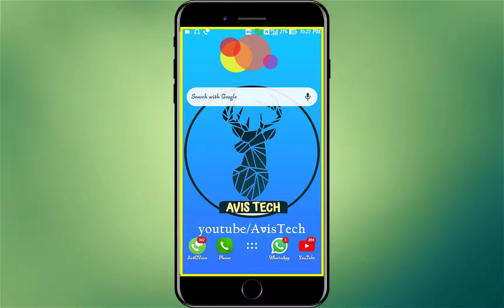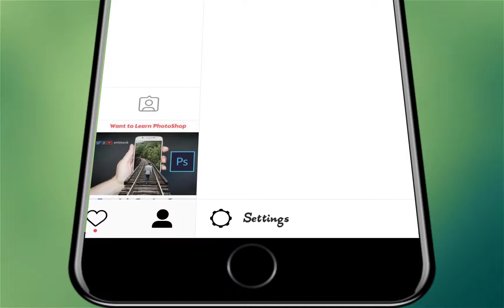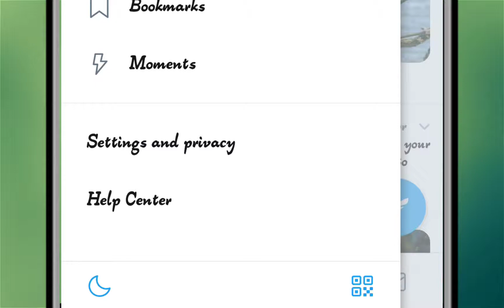How To Turn off Video Auto-Play: in Fb, Instagram & Twitter | தமிழ் | Avis Tech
In this video, we explained how to stop videos from automatically playing in all social media. Video autoplay may consume more data or sometimes that irritates you
So we made this tutorial for you guys don't want videos that automatically play itself
Hi! I’m Manikandan. On my channel, you will find All Tech Videos. I love Science and Tech and sharing my experiences with you.

New Tech Videos on three days of Every Week